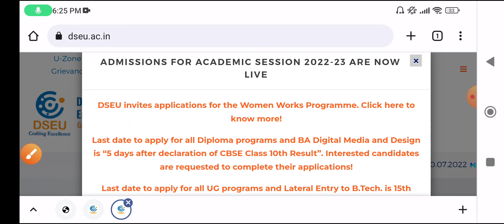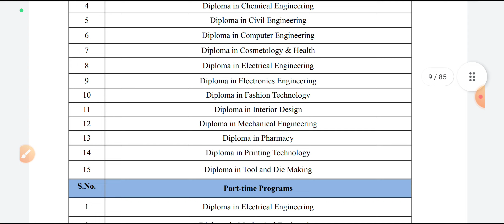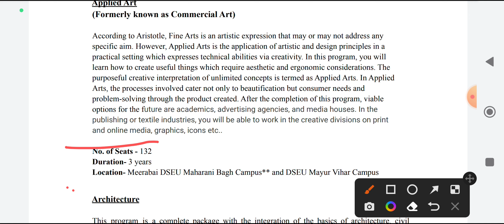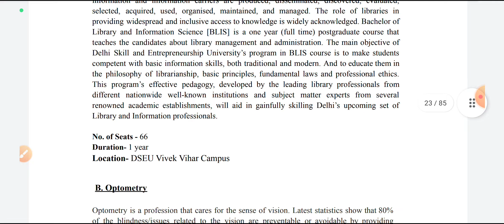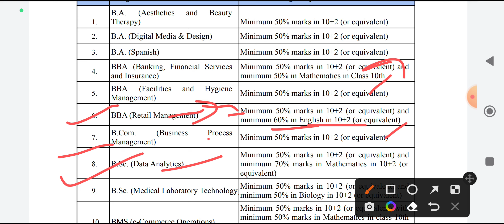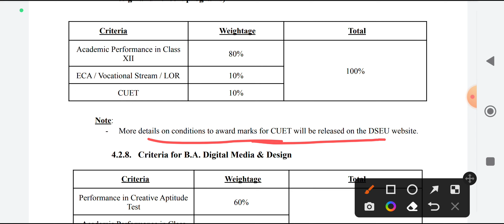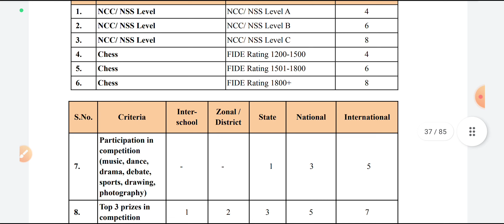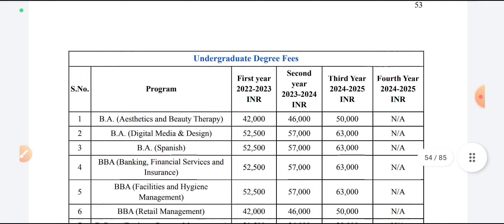DSEU Admission Process 2022 Delhi Skill And Entrepreneurship University Eligibility,fees, form